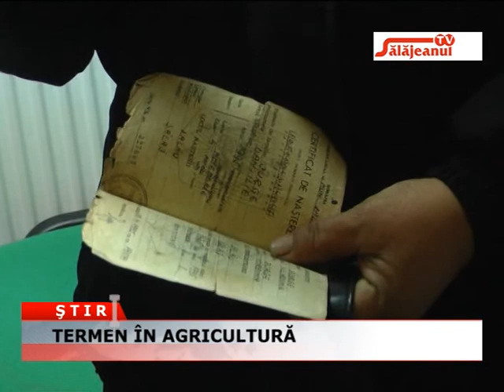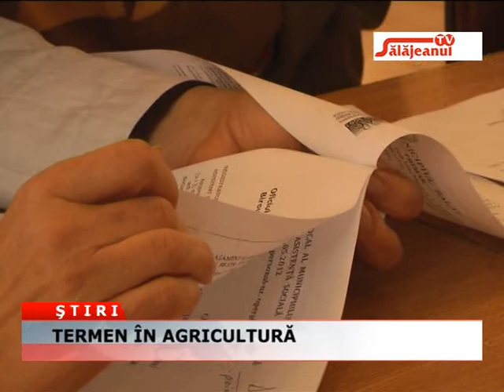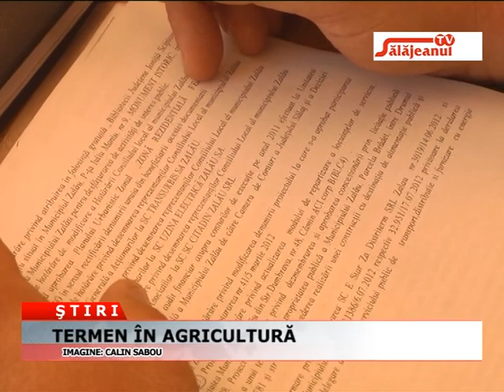TERMEN IN AGRICULTURA